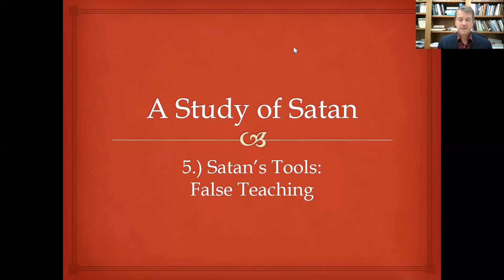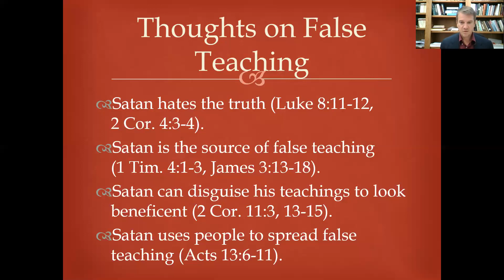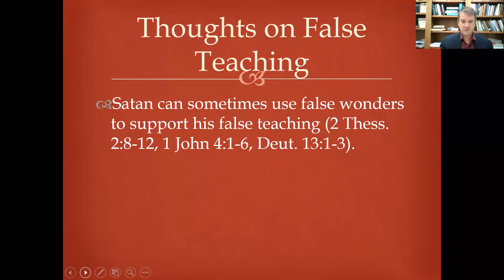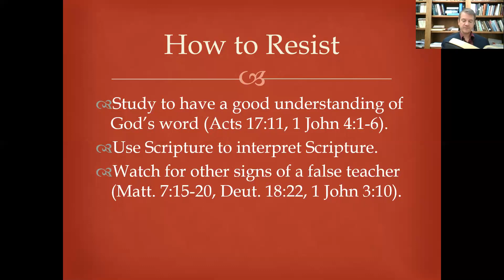Study of Satan 6 False Teaching